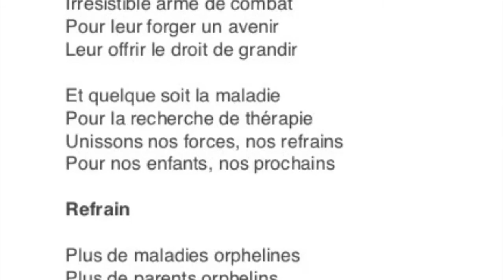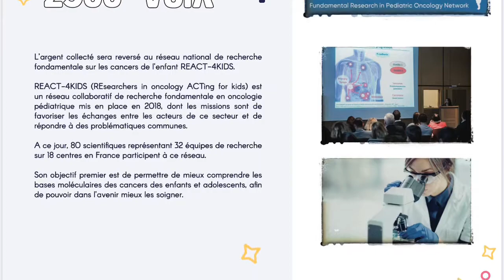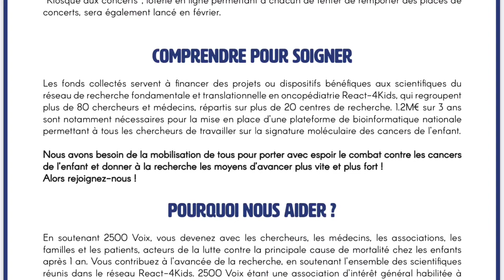2500 VOIX POUR NOS ENFANTS